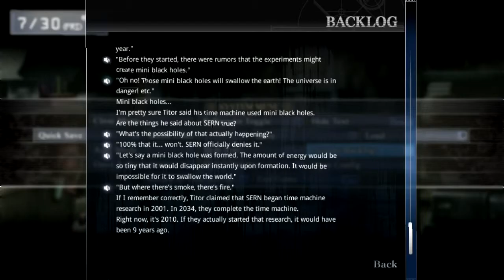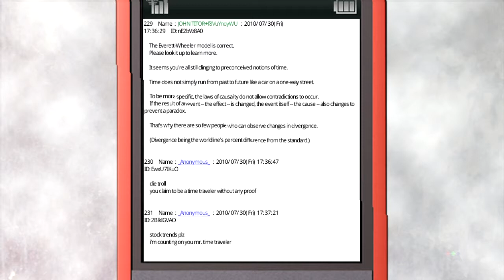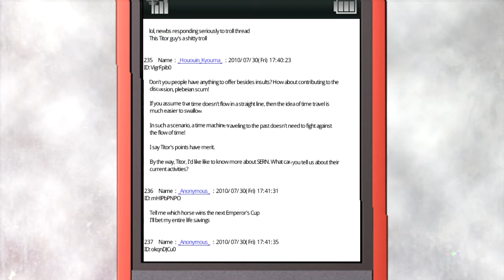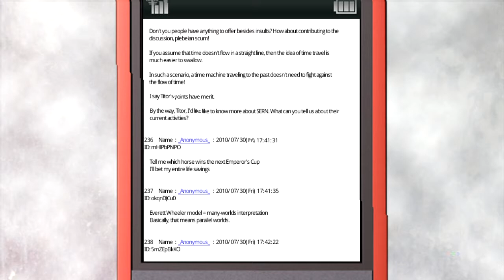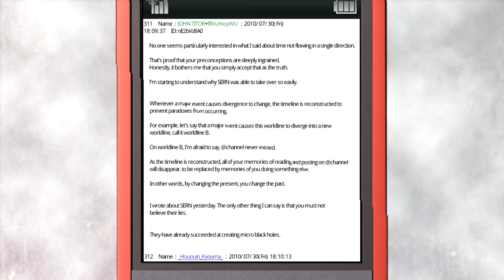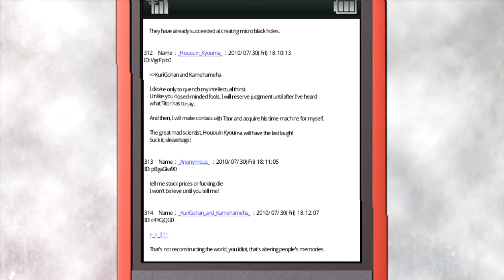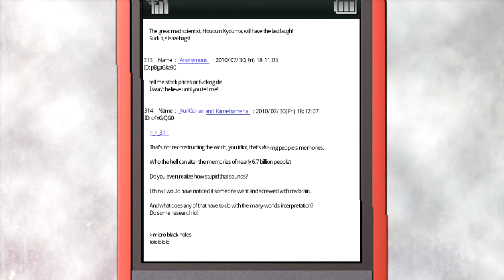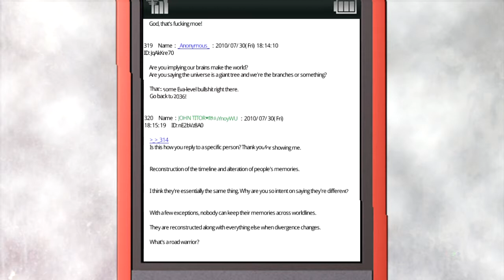HACKING INTO SERN! - Steins;Gate - Part 9 - PS3/PC/PSVita - Playthrough Walkthrough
Join Hououin Kyouma, the mad scientist on his adventure with his friends. Welcome to Steins Gate ;)

Steins;Gate is a Visual Novel by 5bp. & Nitro+

PHANTOMSHARKGAMING